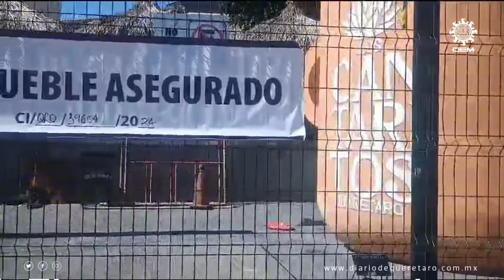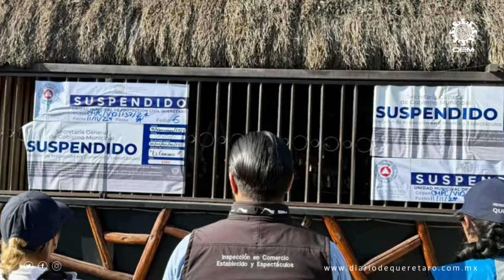Masacre en ‘Los Cantaritos’ detona cierre de bares y alerta en Querétaro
La masacre en el bar “Los Cantaritos” de Querétaro, donde un comando armado asesinó a 10 personas e hirió a 13, ha evidenciado una creciente crisis de violencia en la ciudad. Este ataque se suma a una serie de incidentes en bares locales durante el 2024, dejando un saldo total de 37 víctimas. La Fiscalía ha detenido a un sospechoso y clausurado varios establecimientos, mientras la comunidad exige acciones contundentes para restablecer la seguridad.